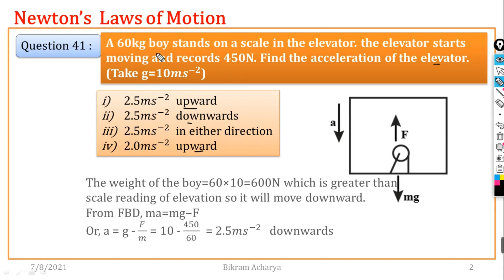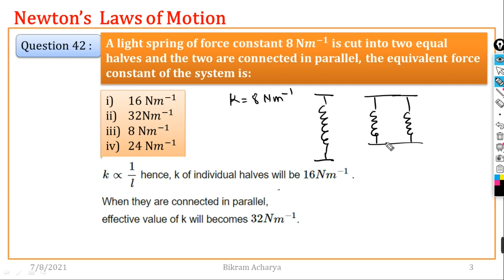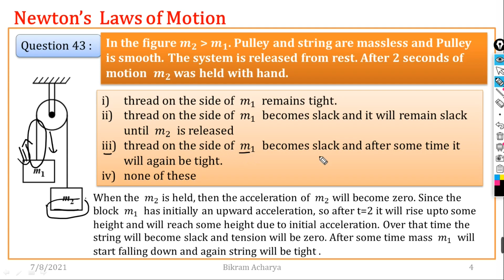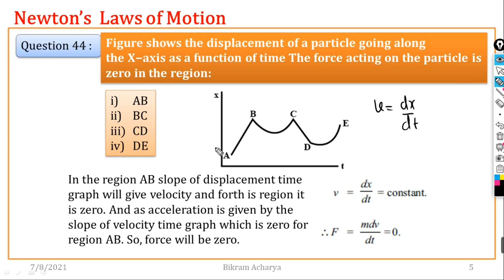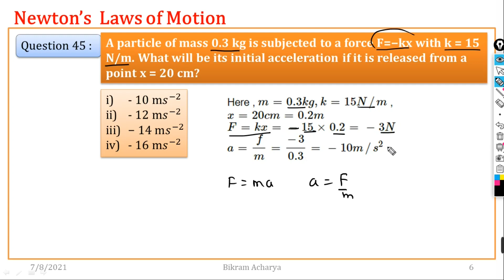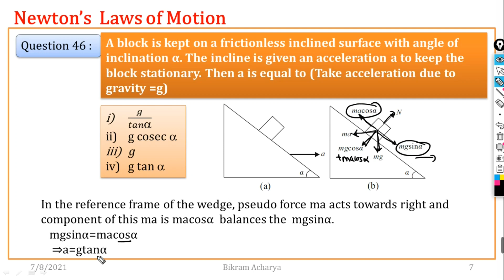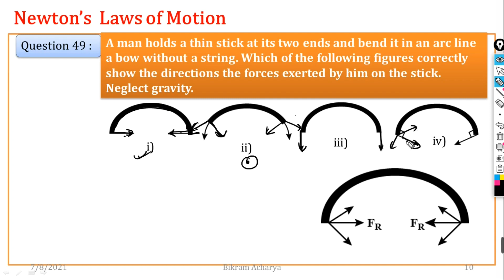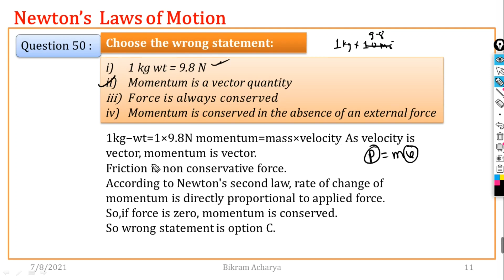5. NEWTON'S LAWS OF MOTION || 10 MCQ'S IN 10 MINUTES || In Nepali || IOE ENTRANCE PREPARATION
5.  NEWTON'S LAWS OF MOTION || 10 MCQ'S IN 10 MINUTES || In Nepali || IOE ENTRANCE PREPARATION

In the first law, we come to understand that an object will not change its motion unless a force acts on it. The second law states that the force on an object is equal to its mass times its acceleration. And, finally, the third law states that for every action, there is an equal and opposite reaction.